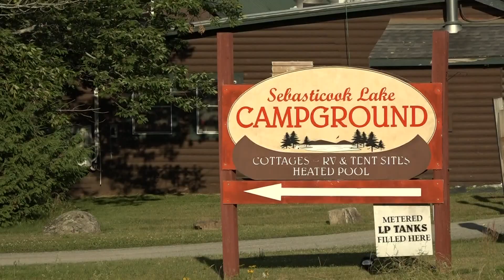Deputy fatally shoots man in standoff, sheriff’s office says in release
A 35-year-old man is dead after an armed confrontation with police at the Sebasticook Lake Campground in Newport on Friday, July 15.